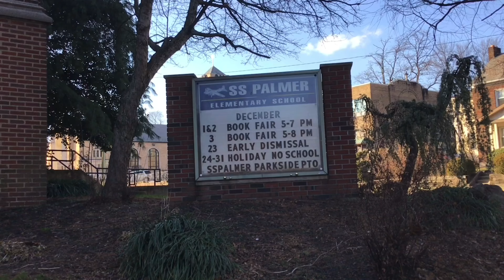Good Morning Bombers Jan 7 2022